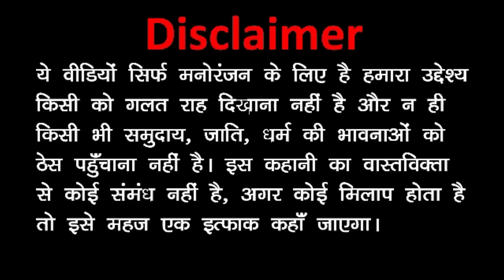Thand Me Pani Se Current ठंड में नहाना Kaddu Joke: Funny Comedy Video | Kala Kaddu Gora Kaddu Comedy